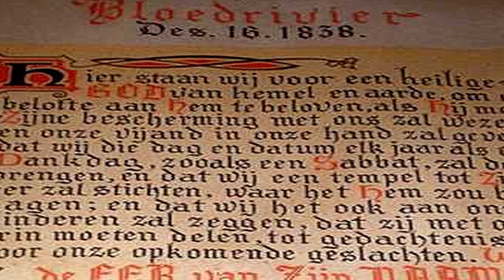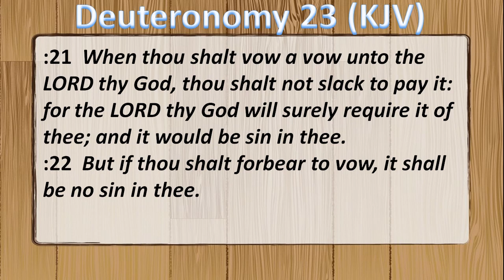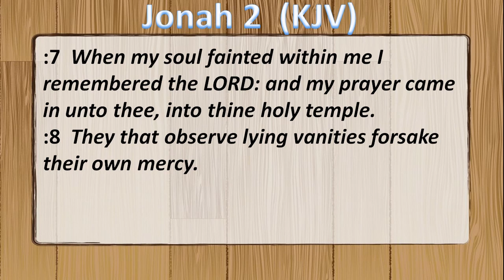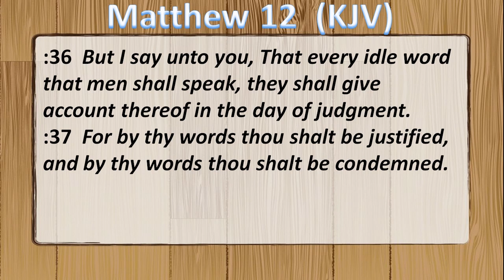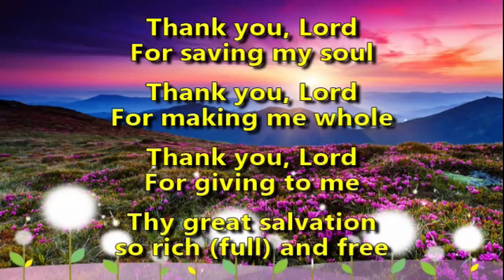2020/12/16 - Day of the Vow